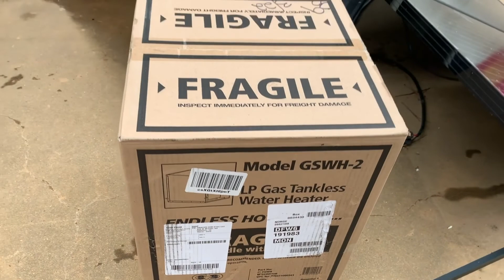REHAB 3 0 | RV REHAB PART III, FIX IT OR FLIP IT?| LET'S FINISH HER UP.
HEY THERE FAMILY, JOIN US THIS WEEK AS WE TRY TO KNOCK THIS REHAB OUT, TRANSPORT OUT OLD RV AND MOVE INTO OUR NEW ONE ALL IN UNDER 12 DAYS LOL. IT HAS BEEN EXHAUSTING BUT THE MOST HIGH THROUGH HIS SON HAS STRENGTHENED US. ALL PRAISES.